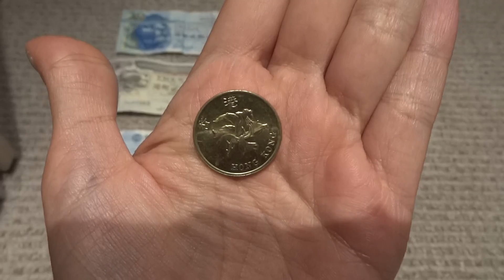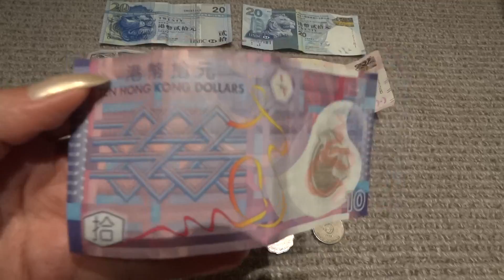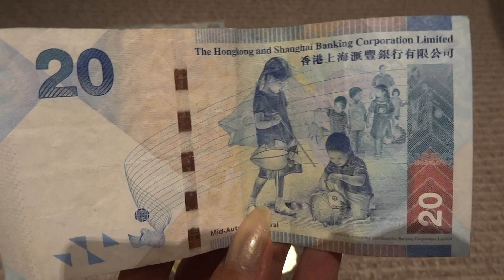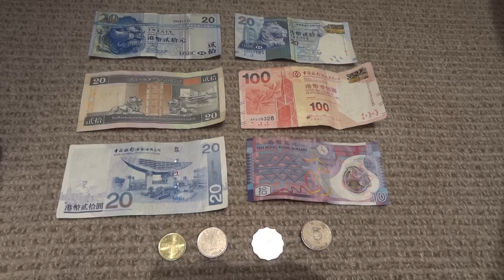Гонконг Валюта, Гонконгский доллар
Гонконг, Коулун, Китай, Гонконг Валюта, Гонконгский доллар